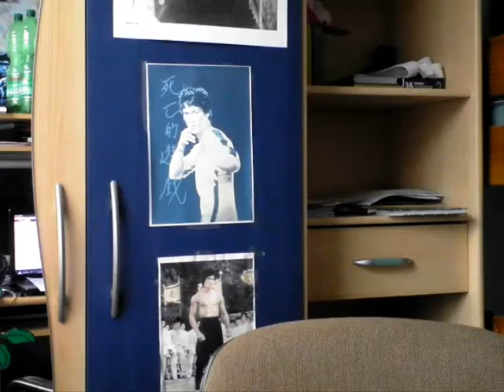Eure Fragen an THANH SCHAEFER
Parodie und Tribut. Wäre cool wenn Thanh Schaefer es als Videoantwort nehmen würde. Doch letztendlich entscheidet der SWAGGER THANH.

Euer B-Thong